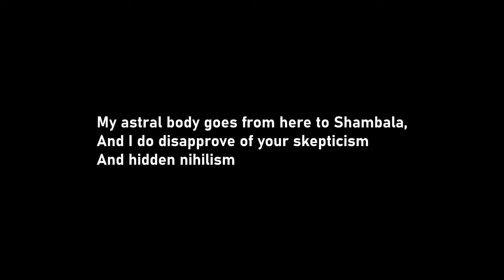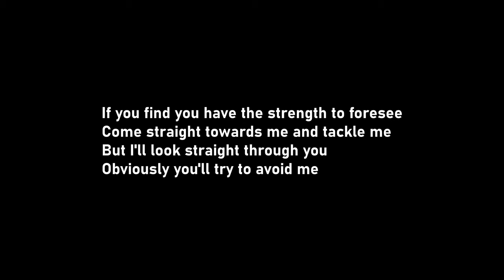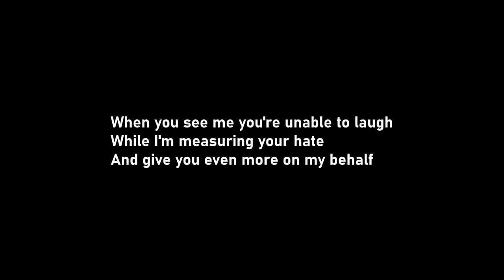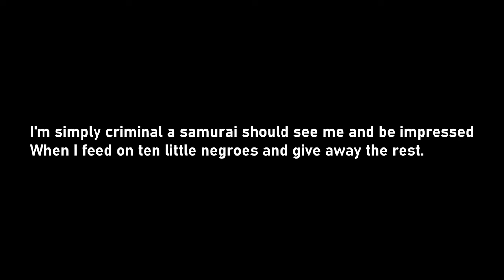Methadon 3000. Din Sub/From unda'.